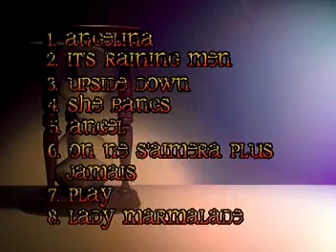AVSEQ01 Megamedia Corporation VCD Logo (2002) / Songlist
AVSEQ01
Opening To: The Best of Current Hit's Disco & Love Songs
VCD Title: Music Video CD-OKE: The Best of Current Hit's Disco & Love Songs
Record Label: Megamedia Corporation
VCD Released Date: 2002
VCD Catalog: VCD-029